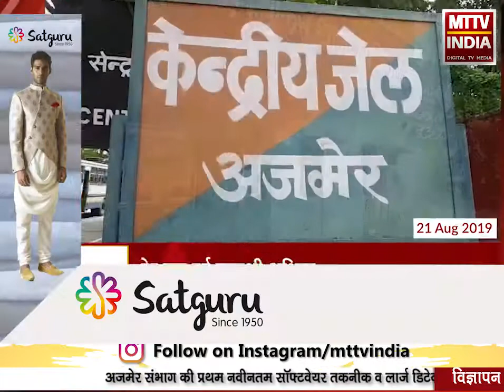AJMER NEWS | अजमेर सेंट्रल जेल में एक बार फिर मिला सिम और मोबाइल | MTTV INDIA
अजमेर सेंट्रल जेल में एक बार फिर मिला सिम और मोबाइल
बैरक नंबर 9 में कैदी विनोद के पास मिले सिम और मोबाइल
देर रात हुई तलाशी अभियान के दौरान किया जब्त
जेल प्रशासन ने सिविल लाइन थाने में कराया मामला दर्ज
आखिर कब रुकेंगे जेल में मोबाइल ?